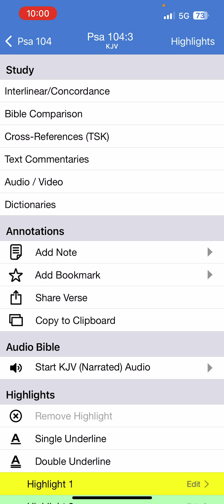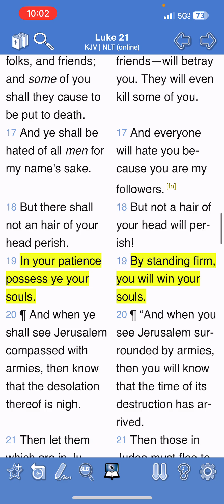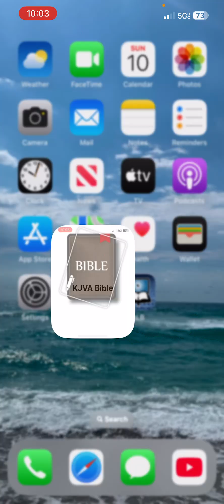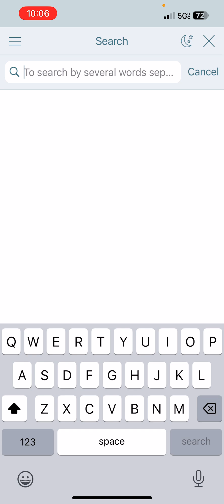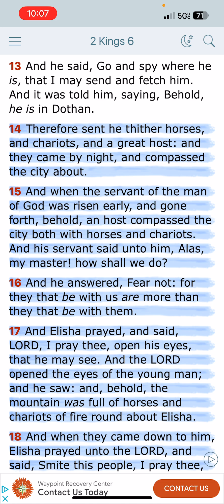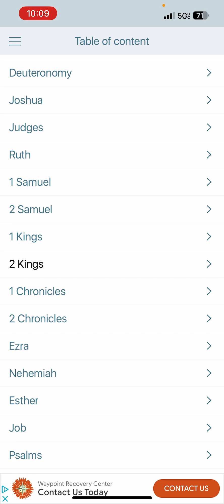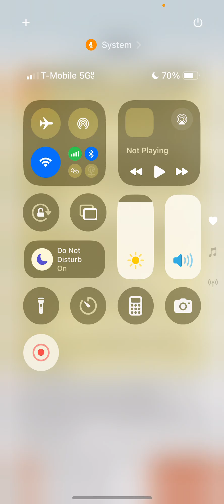PT.2 LOOK UP 🛸 🛸🛸